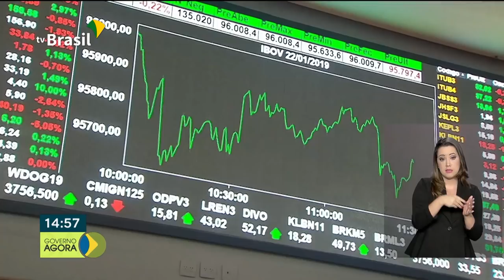Governo federal lança Portal do Ombudsman de Investimentos Diretos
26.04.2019 - Os principais objetivos do portal são melhorar o ambiente de negócios no Brasil e atrair novos investimentos para o país. Veja também: Quem solicitou e não conseguiu a isenção da taxa de inscrição do ENEM vai ter uma segunda chance.